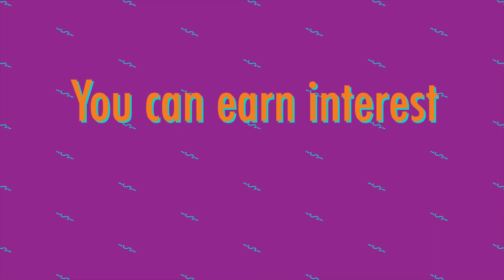TelComm | Free Checking (No Strings Attached)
TelComm Credit Union offers FREE checking, no strings attached. Plus you have the opportunity to earn interest!
Just another reason TelComm Credit Union is BetterThanBanking.